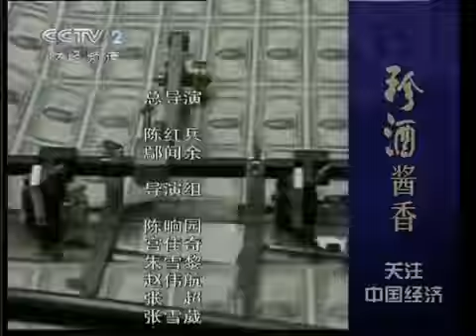经济半小时 年度人物论坛:领军者问答中国经济（二）